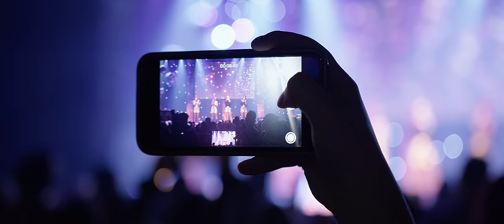UNITY - HOE HET TOEN WAS (OFFICIAL CINEMA VIDEOCLIP)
Naomi Traa, Demi van den Bos, Maud Noordam en Jayda Monteiro da Silva.

Special thanks to: het managementteam Jerry Rijstenbil en Raymond van der Velden en alle ouders.

Deze videoclip is opgenomen in de Melkweg tijdens het eerste eigen Unity concert.

Credits:
Film productie: Viday - viday.nl
Productiecreatie: Fablefactory
Filmregie: Michèl Leseman
Videoproductie - Viday.nl
Regisseur - Michel Leseman
Camera operators - Kyle Weeda, Jesse van den Heuvel, George Gerges, Job Schaaij, Geordi Hogerheijde, Joey Ariens
Regie assistent - Mika Boereboom
Edit - Michel Leseman
Styling: Fiona Traa
Tekst en muziek: Milo Schemkes en Wessel van Deursen
Muziekproductie: Milo Schemkes en Wessel van Deursen
Mede mogelijk gemaakt door: Luff talentagency, Pink Label Records
Thanks to: Jantien, Melkweg Amsterdam